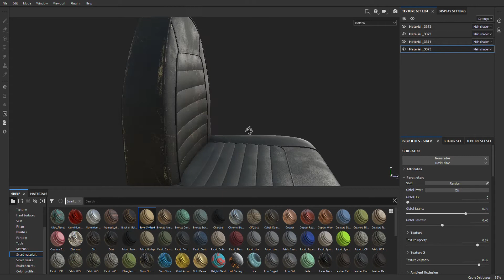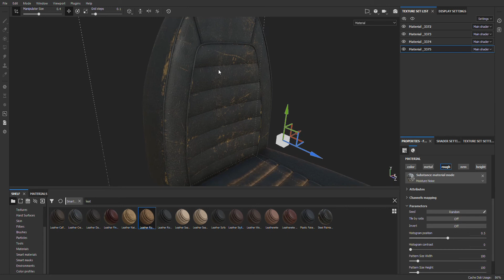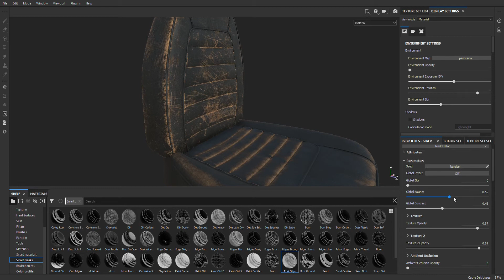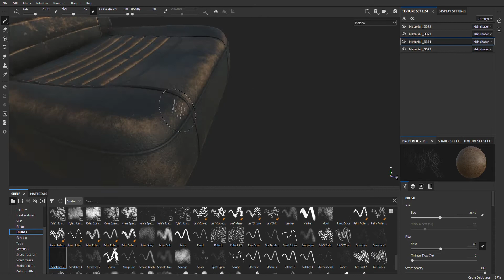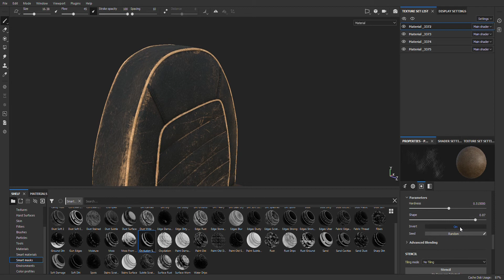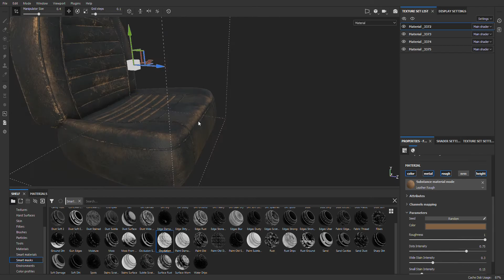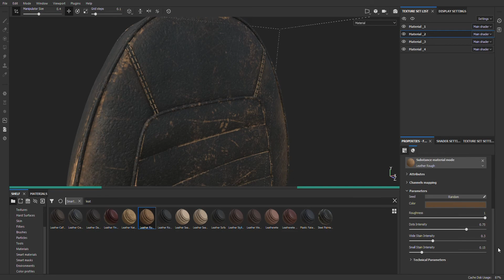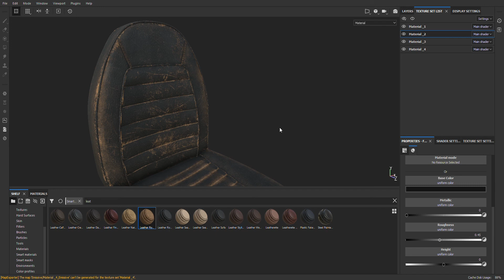Substance Painter car seat